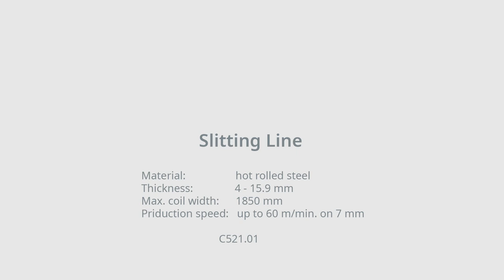SLITTING LINE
Controlled by STAM original customized supervising software on pc.
You can find our Cut to length lines, Slitting lines, Blanking and Multiblanking lines, Coil Processing lines

Main technical data:
Model:                     521.01
Material:                  hot rolled steel
Thickness:               4 - 15.9 mm
Coil width:               1850 mm
Production speed:   up to 60 m/min. on 7 mm

Pay attention: in this video some safety devices have been removed for viewing.
Only operate with guard and barriers in place.

STAM is a Roll forming and Coil Cutting machines manufacturer